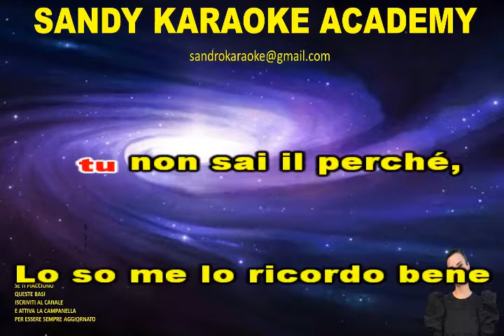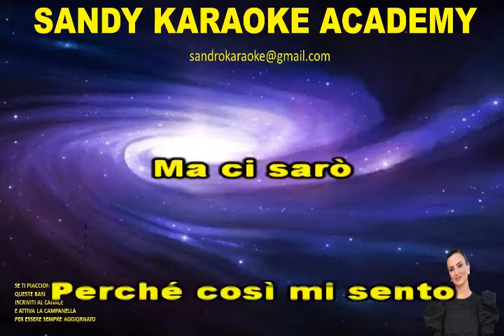KARAOKE CONTROVENTO ARISA (TONALITA' UOMO) (VERSIONE DANCE CUMBIA) (demo)